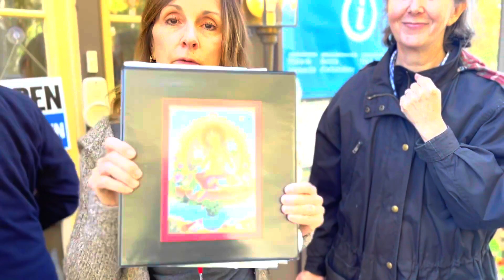Coming together at 2022 International Fall Festival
Bathed in the golden rays of the autumn sun, the stunning foliage at KMC New York afforded a warm welcome to the hundreds of visitors arriving for the 2022 International Fall Festival. People from literally all over the world gathered for this auspicious event, meeting up with old friends and making new ones. The Festival site looked magnificent, the fruit of weeks of hard work by the residents and working visitors at KMC New York. For more vidoes, pictures and podcasts from the Introduction Teaching and Day 1 of the festival, please visit the Festival Diaries